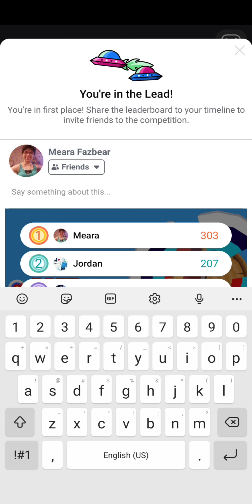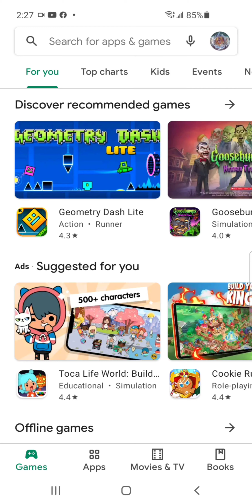The tournament has begun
The tournament has begun In order to enter this tournament there are 2 steps

STEP 2 TELL IN THE COMMENTS THAT YOU ENETER THE TOURNAMENT AND TELL ME UR SCORES

 After that whoever can beat my score 303 . Or the game is lasting the longest Please tell me your scores in the comments below so you all can get a shout out anyways I will see you all on the next one good luck to you all and made the best player win 🏆👍😀😉
PS  You all have 6 days 39 Hours and 20 Minutes and 15 Second
 Like I said you all have one week to enter after the week is over there will be no more tournament.
 This tournament will be a dynamite battle for the ages...